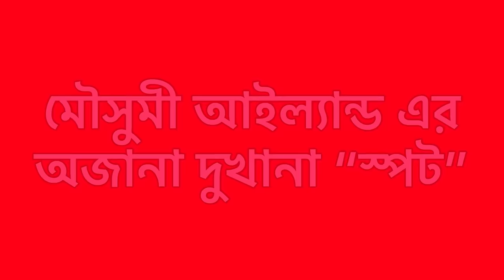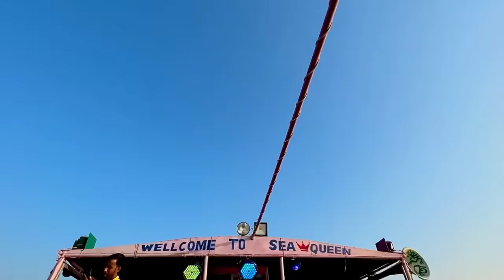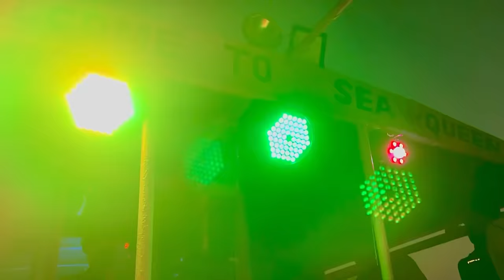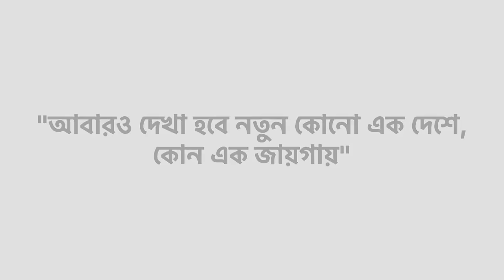Kolkata to Mousumi Deep | Per Head- 500/- Valentine's Day Special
All you have to do to receive your 💝5000 rupees💝 welcome bonus is just:👇
2. Then just find and open the chat with a 4rabet 🤩 Technical support 🤩 and just text them this promodoce as a message:
🥰 BEMYVALENTINE 😍

Brand Promotion- RAO GABBAR VIJAY ( 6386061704)

Welcome to our  JOLPHORING beach camp !
                🌸Menu🌸
Breakfast- Luchi,sabji,egg

Lunch - Rice,dal,bhaja,sabji, fish kalia,chingri malaicurry,chatni,papad

Evening snacks- Tea,puffed rice(Muri) & telebhaja

EXTRA MENU - BERBEQUE CHICKEN,TANDOORI CHICKEN , FRIED FISH (EXTRA CHARGES APPLICABLE)

YOU CAN ALSO DO CAMPFIRE AT OUR PLACE

Dinner -Rice/Roti,sabji, chicken kosha

A welcome drink will be provided upon arrival at the camp .🍹